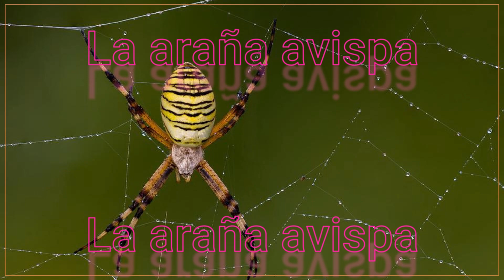La araña avispa.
Las arañas Avispa pueden encontrarse en muchas partes del mundo. Se denominan así porque presentan en su piel tonalidades negras y amarillas, como si de una avispa se tratase y también se les denomina arañas tigre. Estos insectos están presentes desde Europa, dónde se les puede ubicar tanto al norte como en el centro y en el Sur, a África, en su parte norte, pasando también por algunas zonas de Asia.
Construye una red espiral al atardecer o en penumbras, comúnmente en pastos altos, un poco por encima del nivel del terreno, llevándole aproximadamente una hora. La forma prominente de zigzagueo llamada estabilimento, o decoraciones de la red, realizada en su centro tiene una función desconocida, pensándose que puede ser para atraer insectos.

Cuando una presa hace su primer contacto en la red, Argiope bruennichi rápidamente la inmoviliza encerrándola en su hilo de seda. La presa es luego picada, inyectándole un veneno paralizante y una enzima disolvente de proteínas.
El macho de esta especie es mucho más pequeño que la hembra. Con frecuencia se lo puede ver cerca de la red de la hembra, esperando que complete su muda final, cuando ella alcanza la madurez sexual. En ese momento, sus quelíceros permanecen blandos por un corto espacio de tiempo que el macho aprovecha para fecundarla sin peligro de ser devorado.
En el Reino Unido, desde que se detectó por primera vez en la década de 1950, ha ido extendiéndose desde la costa sur hacia el resto del país.
En los últimos años, son cada vez más los testimonios de personas que afirman su presencia en países de Sudamérica. Es muy probable que esta especie se encuentre ya expandida por todo el mundo. También se encuentra radicada en la zona central de Chile, abundando en las zarzas y en las hojas secas del maíz y arroz. En las zonas mediterráneas de España se las puede ver con mucha facilidad en los arbustos. En la zona de Puerto de Mazarrón (Murcia) es muy abundante.